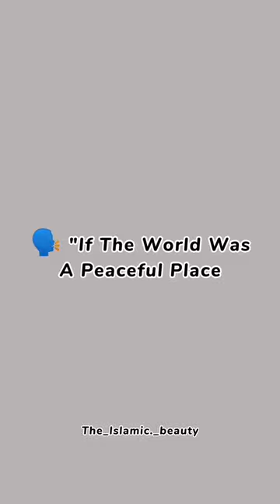Why Did Allah Make Paradise?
Title...✨👇
Hastage...✨👇
Tags...✨👇
Keywords. ✨👇
why did allah make us,
why did allah make humans,
why did allah make me sick,
which prophet talked to allah,
allah created everything in pairs,
allah created us in pairs,
allah made everything story,
what iblis said to allah,
jae deen allah's creation,
allah gave me and you a currency,
why allah made us,
from allah,
from allah to allah,
go to allah,
the story about allah,
why did allah create heaven and hell,
i will tell everything to allah,
what will jannah be like,
when allah created jibreel,
allah make me your friend,
allah is there for you,
why allah did this to me,
prays to allah,
is zoroaster a prophet of allah,
what was allah's first creation,
who does allah love the most,
what was there before allah,
does allah make us sin,
what did iblis say to allah,
what did allah look like,
what does paradise look like in islam,
what does allah think of me,
why did allah sent the prophets,
who was before allah,
whom does allah love most,
allah created in pairs,
5 prophets of islam,
5 main prophets in islam,
5 great prophets of islam,
why did allah create the shaitan